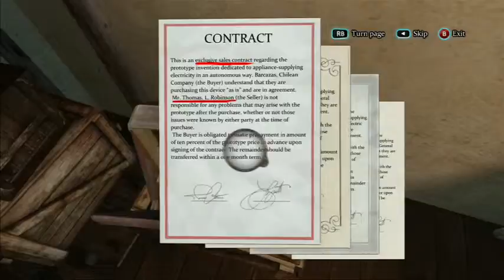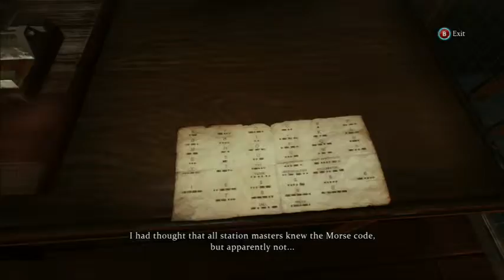Sherlock Holmes Crimes and Punishments Gameplay Walkthrough Part 10 HD